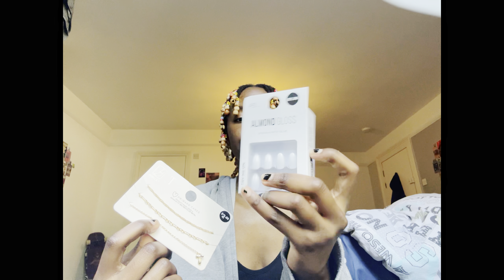Fatima Birthday Vlog 💓vibes and inshallah!!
And we will look back at this video in 10 years and laugh 😂